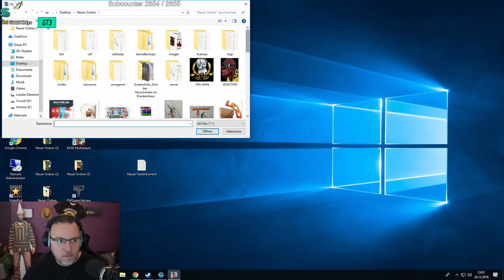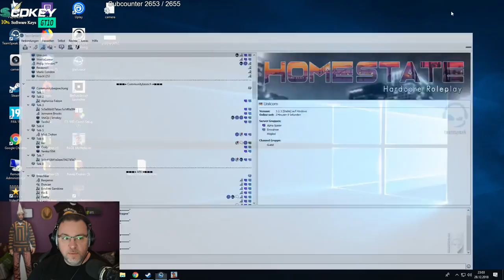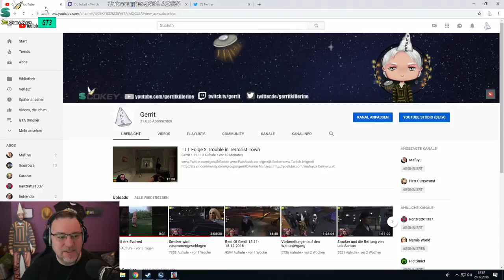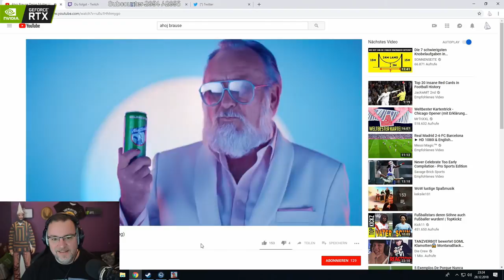Smoker und die Hamster Lady